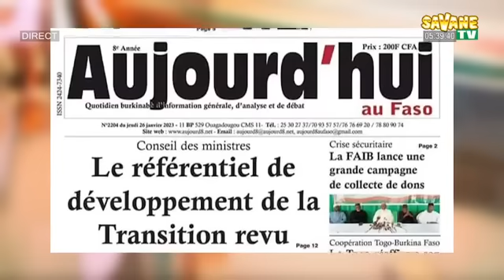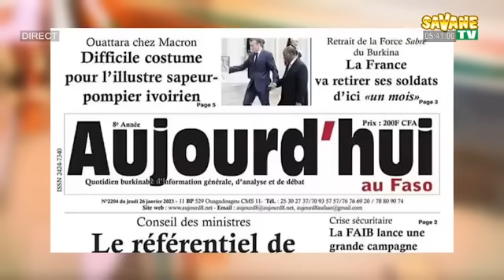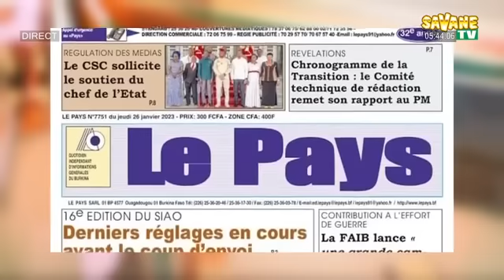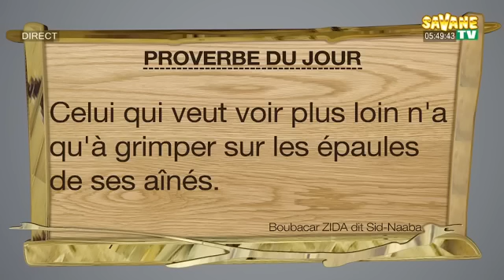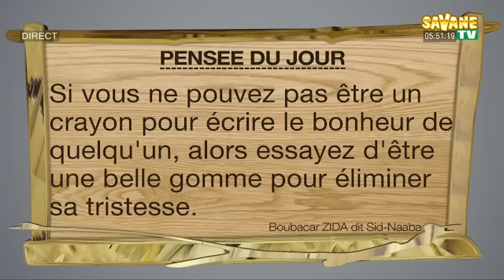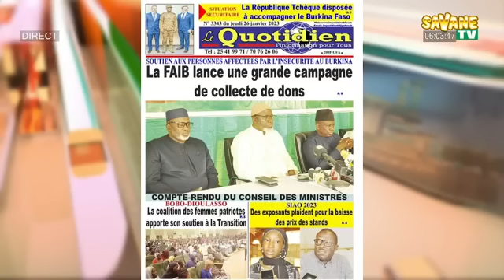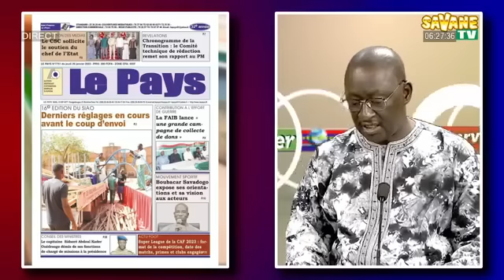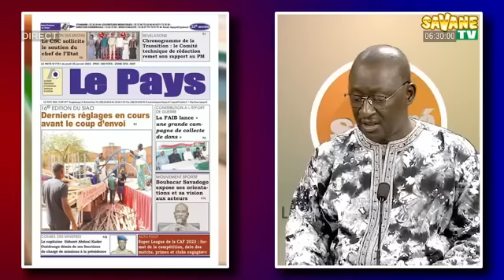Sonré : votre revue de presse en mooré sur Savane Médias DU 26/01/2023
chroniqueurs du jour sont :
-Salamata TAPSOABA
- Issa Mermoz SANFO
- Avec le Consultant, Sidnaba Boubakar Zida